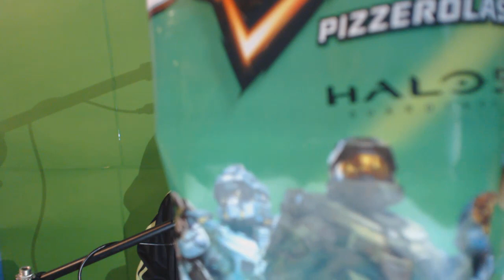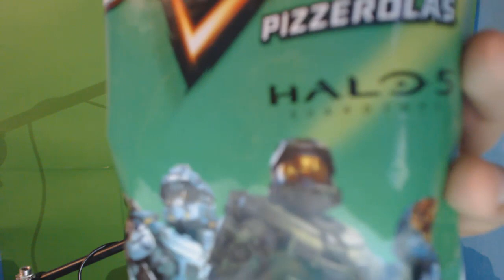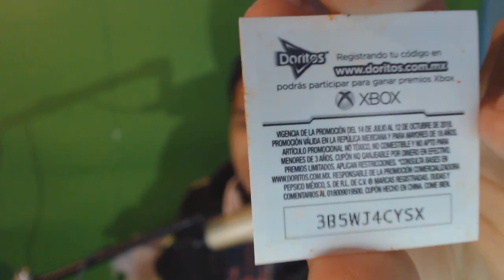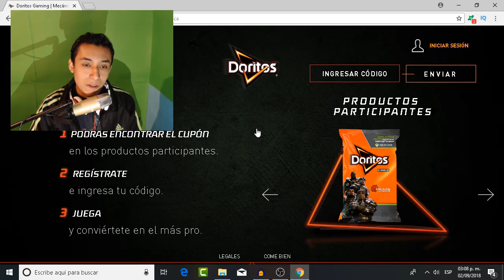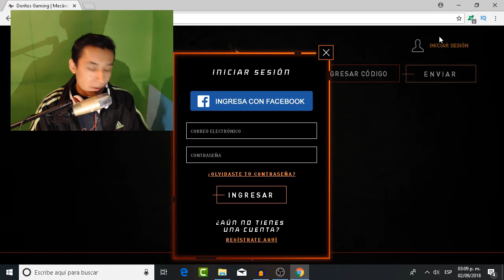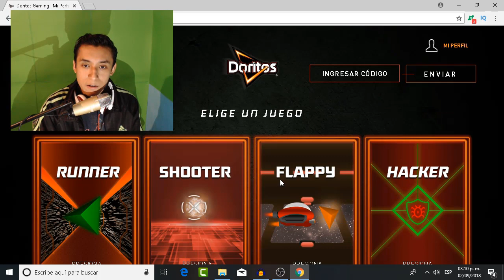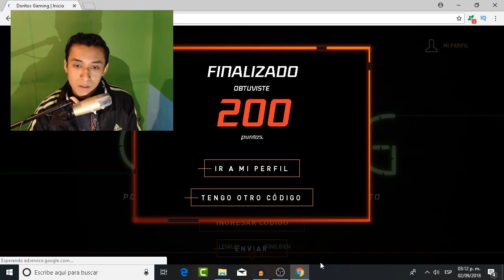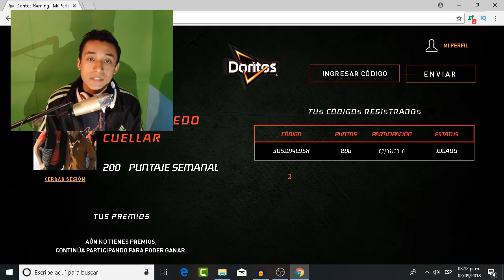¿Doritos de Halo? DORITOS GAMING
Hola spartans! en este video hago una review de los Doritos Gaming, una promoción para los gamer y fans de Halo.